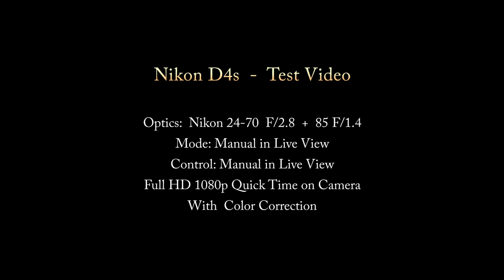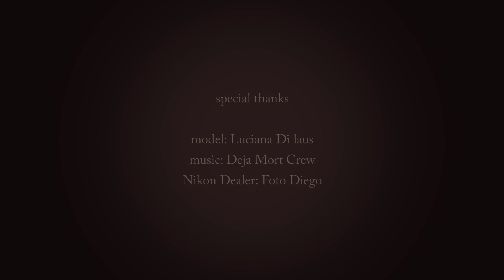Nikon D4s Test Video with Color correction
Directed, filmed and edited
by Alessandro Rufino

Optics: Nikon 24-70 F/2.8 + 85 F/1.4
Mode: Manual in Live View
Control: Manual in Live View
Full HD 1080p Quick Time on Camera
25 and 50fps
with Adobe Premiere CS6 Color Correction

special thanks
model: Luciana Di laus
Nikon Dealer: Foto Diego